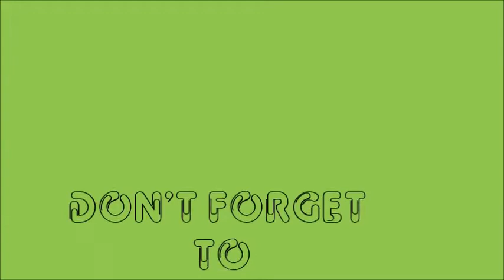લીલા મરચાંનુ અથાણું | આથેલા મરચાં | Green Chilli Pickle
આથેલા મરચાં